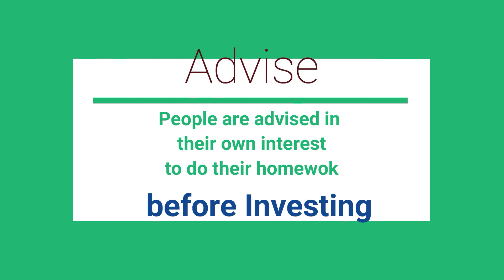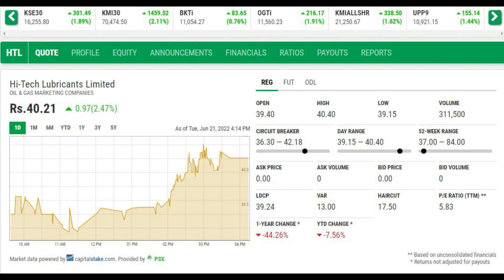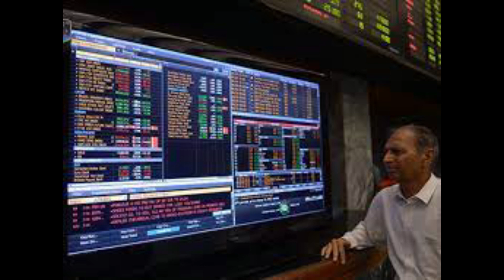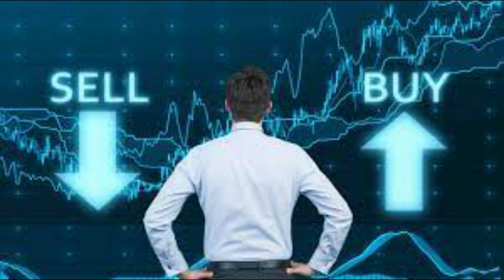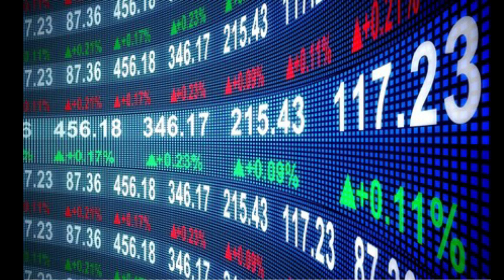HI Tech Lubericants part 2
pakistan stock exchange HI-Tech#Lubericants#part#2#
Share is in Buying Range
Recommended for your Portfolio